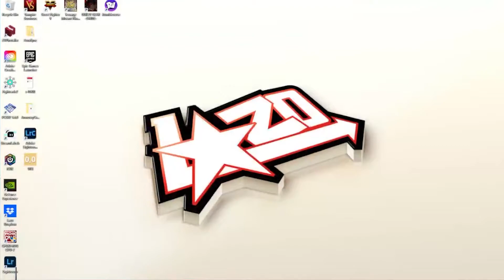Mega Man X2 First Time Playthrough Gameplay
Continuing my Journey to play all Major Mega man games. This time I'm starting with Mega Man X2. Enjoy!

Catch my live streams on Twitch every Monday, Wednesday, and Fridays!

Mega Man X2 (stylized as MEGA MAN X²), known as Rockman X2 (ロックマンX2) in Japan, is a video game developed by Capcom for the Super Nintendo Entertainment System (SNES). The game was released in Japan on December 16, 1994, and in North America and PAL regions in 1995. It is the direct sequel to Mega Man X, released one year prior. Mega Man X2 takes place in the near future in which humans try to peacefully coexist with intelligent robots called "Reploids", with some of the Reploids going "Maverick" and threatening daily life. The plot follows the android protagonist X, a "Maverick Hunter" who has saved humanity from the evil Sigma six months earlier. A trio of Mavericks calling themselves the "X-Hunters" has arisen, intent on destroying X by luring him with body parts of his comrade Zero, who died in the conflict with Sigma's right hand robot named Vile.

Mega Man X2 features much of the same action-platforming elements as the first installment of the series, following the traditional gameplay of the original Mega Man series. The player is tasked with completing a series of stages by destroying enemies, gaining various power-ups, and winning the special weapon of each stage's boss. Like the first Mega Man X, this game lets the player dash, scale walls, and obtain access to special abilities via optional pieces of armor. Mega Man X2 is graphically similar to its predecessor as well, but Capcom included the Cx4 in-cartridge enhancement chip to allow for some 3D wireframe effects. The development team was instructed to utilize this technology as much as possible when working on the game.

The presentation and gameplay of Mega Man X2 have earned the game a mostly positive critical reception. However, reviewers were dismayed by the lack of changes from the original Mega Man X. The game has since been released on various other platforms.